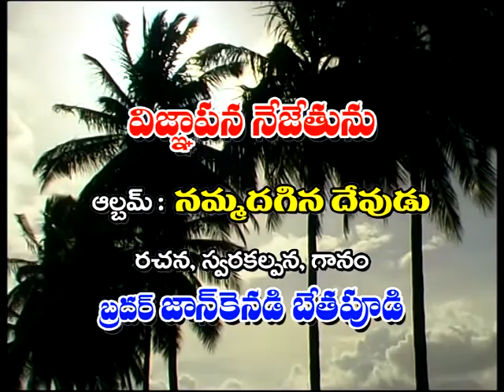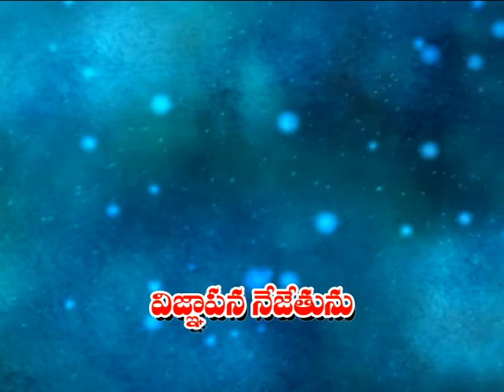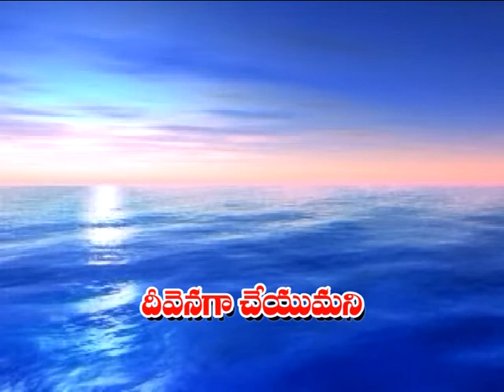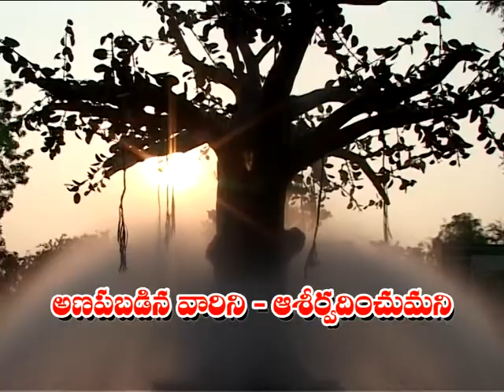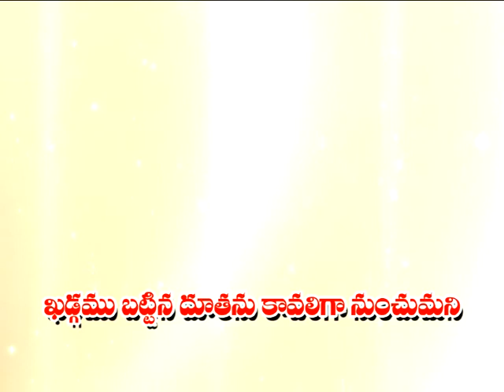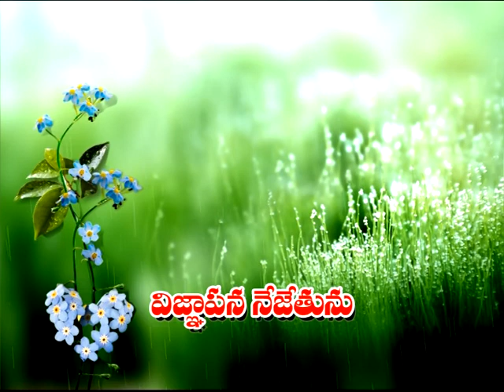విఙ్ఞాపన నేజేతును ||జాన్ కెనడి బేతపూడి|| నమ్మదగిన దేవుడు|| స్టీవెన్.టి.ఎస్.శాస్త్రి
Song ;Vignapana Nechethunu
Tune, Lyrics, Singer : John Kennedy Bethapudi
Album : Nammadagina Devudu